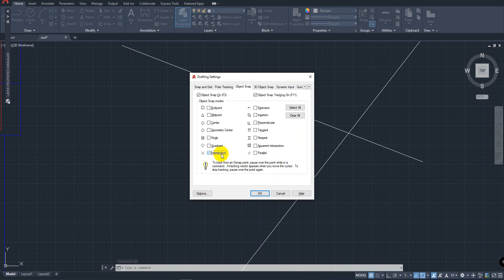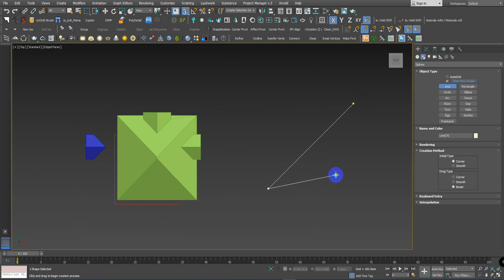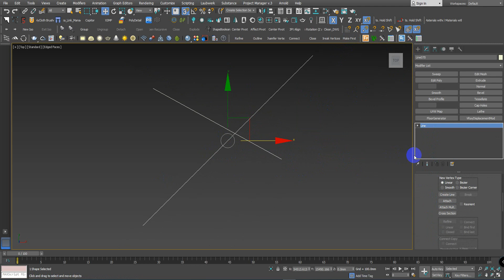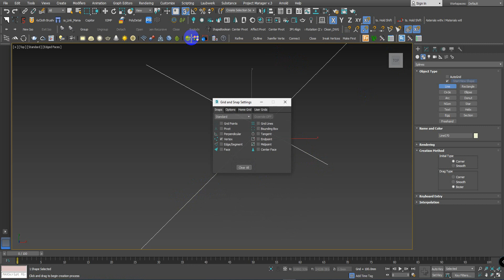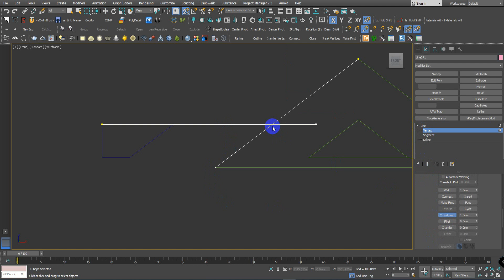3ds max in Khmer intersection snap 2d shape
3ds Max video learning and team telegram Discussionត្រឺមតែ35$ សំរាប់មួយមុខ។
-ប្អូនៗនឹងទទូលបានមេរៀនcorona render 5 For 3Ds Max 2021
-ប្អូនៗនឹងទទូលបានមេរៀនV-Ray For 3Ds Max 2018

3ds max from Cambodia, since 2001, for beginner, modeling and rendering, vray, corona render, many plug-in, script.
Advertise Video Option2 Modern Villa Corona Render 3Dsmax
Advertise Video Of 3Dsmax Vray For Bed Room
Advertise Video Modern Villa Corona Render 3Dsmax